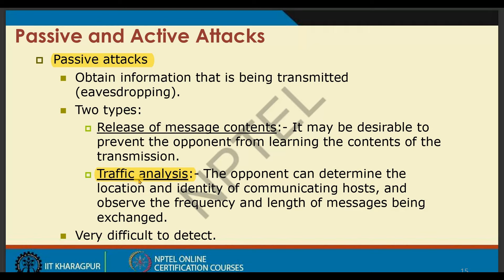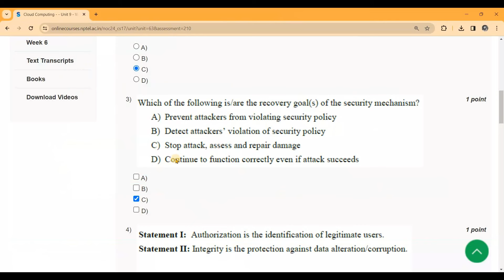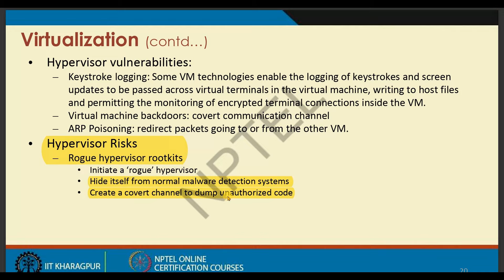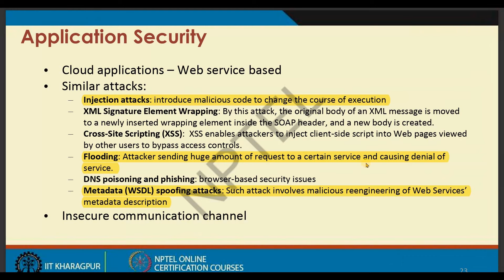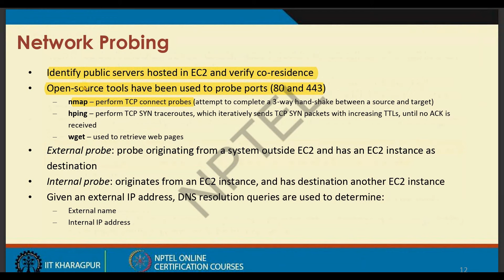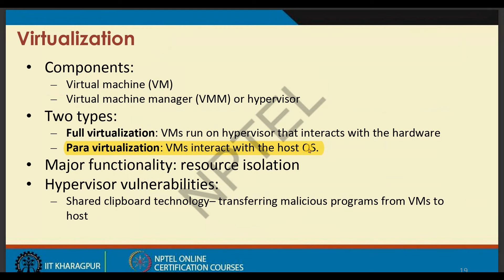Cloud Computing Week 6 Assignment Answers | NPTEL 2024 | Learn in brief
Welcome to new video, In this video we provides nptel answers with proof of week 6 assignment on Cloud Computing. We provide answers of every questions step by step . If you are a student of cse or doing a course on cloud computing, this video will be going to very helpful for you.

Your Query:
week 6 nptel assignment
cloud week 6 assignment
cloud computing week 6 nptel assignment 2024
2024 assignment answer week 6
nptel 2024 assignment
swayam solution
swayam answr week 6 2024
cloud computing week 6
computing assignment week 6
cloud computing
computer science courses
free online courses
online courses
week 6
jan week 6 2024 assignment
cloud computing assignment by learn in brief
cld cmptng week 6 assignment
cloud computing week 6 assignment jan 2024
learn in brief assignment week 6
cloud computing week 6 assignment with proof
NPTEL
Cloud Computing
Cloud Services
Cloud Technologies
Cloud Architecture
Cloud Deployment Models
Virtualization
IaaS
PaaS
SaaS
Cloud Security
Scalability
Elasticity
Cloud Computing vs. Traditional IT